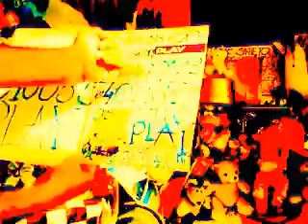DAMY RADĘ,GDY MAZUR ZA DORADZANIE NA STRONĘ PEPICZKÓW PRZEPĘDZIMY I PO LICHWIE!!!